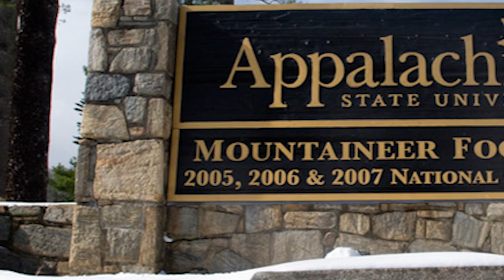Appalachian State University - 5 Things I Wish I Knew Before Attending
- I enjoyed my time at Appalachian State University, but there are definitely a few things that would have made it easier to plan for. Here are some things you should know before you get to App State’s campus.